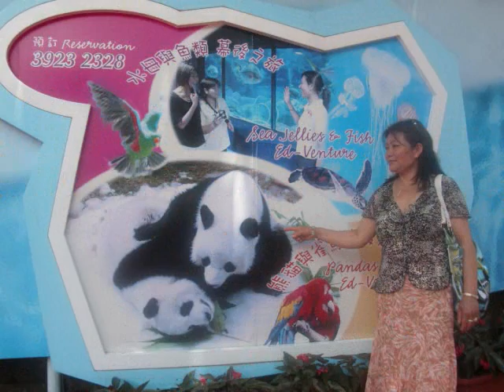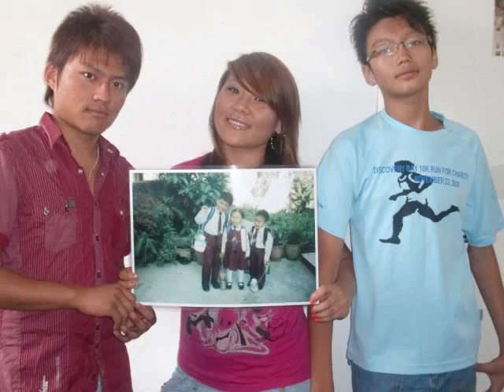Hong Kong 2010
The Rai family spend their summer vacation in Hong Kong.

Songs:- Timilai Hong Kong purayo - Satya Kala Rai
             Nepal Bata Hong Kong Aaye - Rajesh Payal Rai